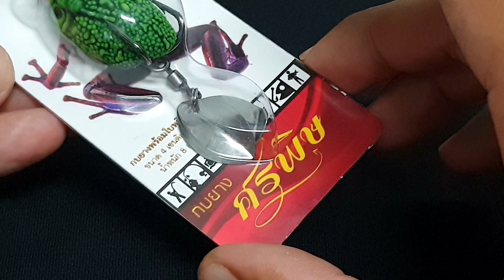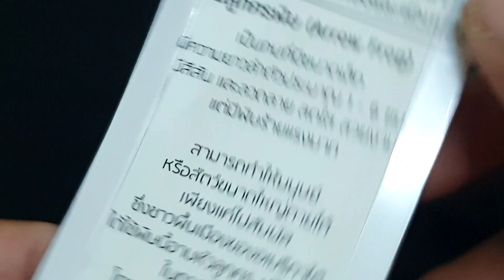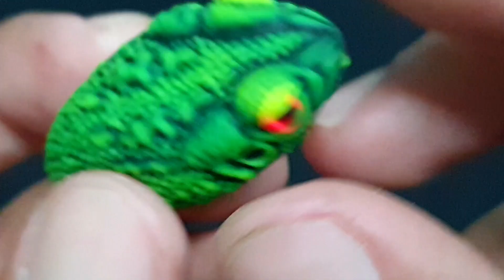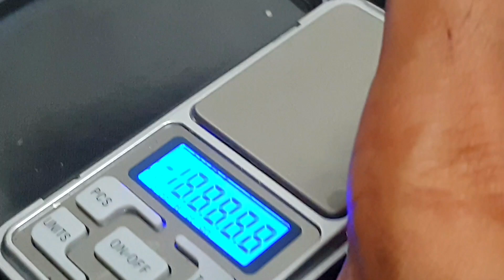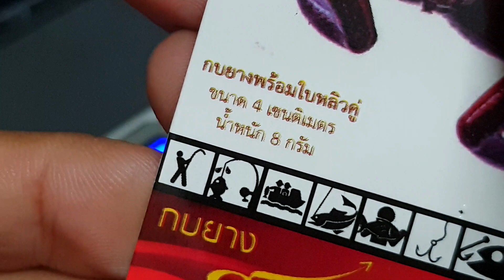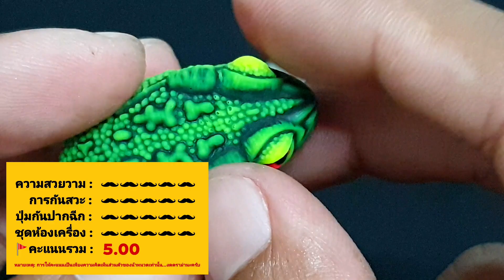กบยางศรพิษ "มันสุดจริง" | รื้อให้รู้